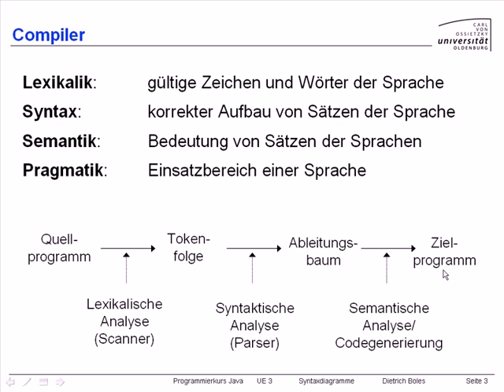UE3-Syntaxdiagramme [-3- Compiler]